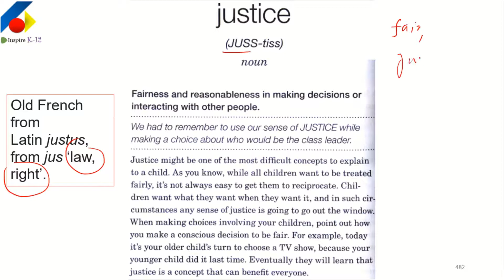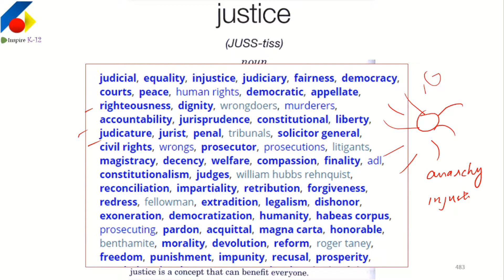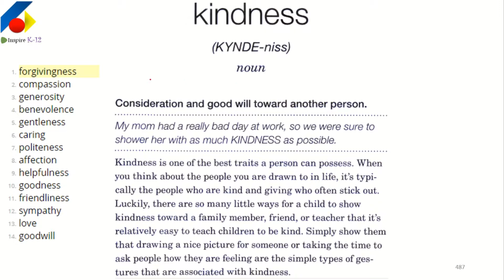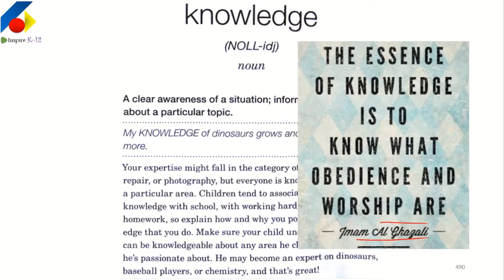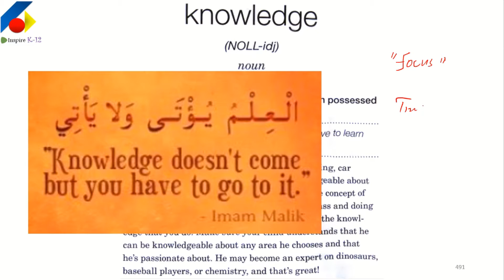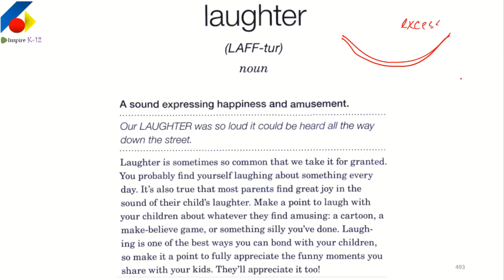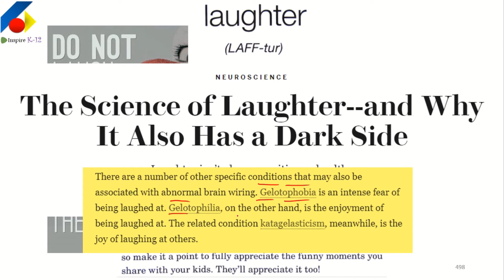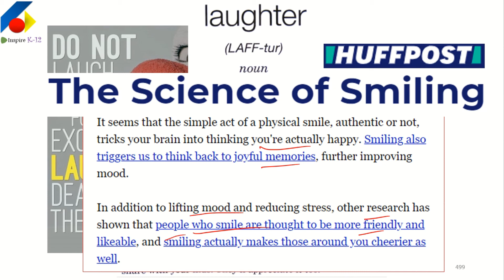HS ENGLISH Refresher | [Vocab] JUSTICE -- LAUGHTER